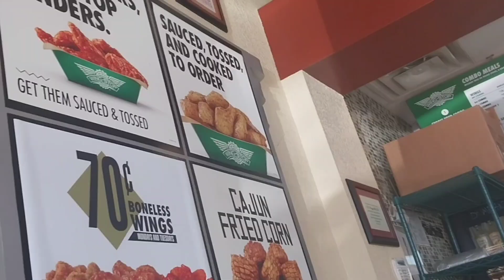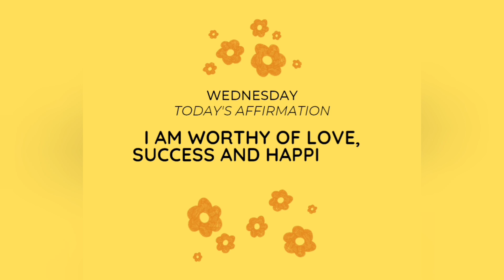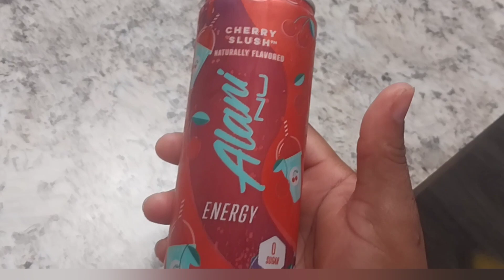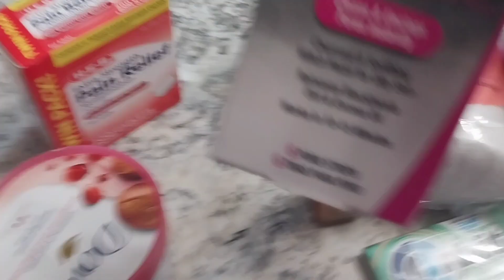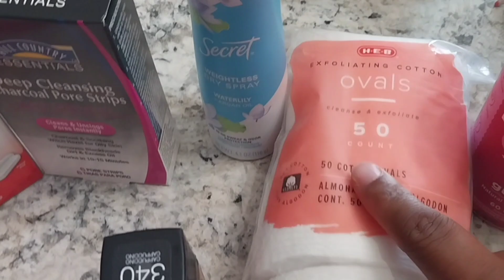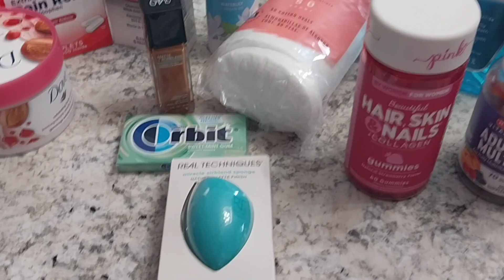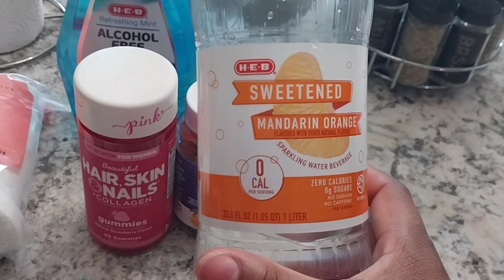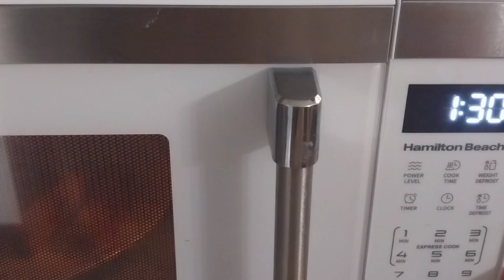What I Eat In A Week Doing Alternating Day Fasting| ADF Edition| Week 1| 30 day Challenge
Hey Everybody 👋 Welcome back to the channel. It's a girl Nisha and I'm happy to be back.

In today video I've decided to do this 30 day Challege that a woman name Colleen Marie ask me to join her (her link down

The challenge is doing ADF aka Alternating Day Fasting for 30 days to jump start my weightloss. I accept the challenge 💯.

I will be taking you on my journey of What I eat in a week doing ADF and giving you some tips and tricks on how I survive my fasting days 💪.
I've done ADF in the past here are some videos to get more ideas about ADF

If your ready to Crush week 1 with me make sure that you give this video a Massive Thumb 👍 up, SUBSCRIBE TO MY CHANNEL ✔️ and let's make our dreams come true.